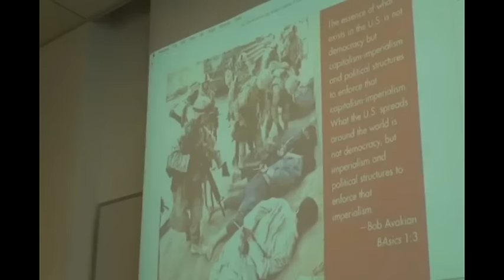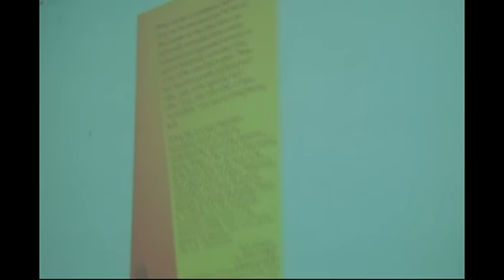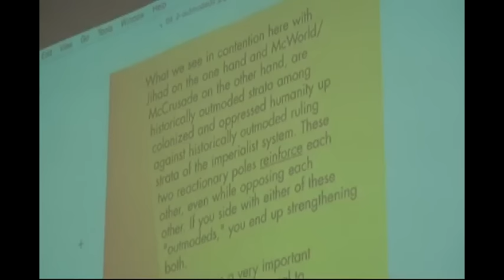Alan Goodmann - Left Forum: U.S. Wars of Aggression and Islamic Jihad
Truth for A Change brings you the Left Forum May 30, 2015 Panel on U.S. Wars of Aggression and Islamic Jihad: How should anti-war movement respond? Featuring Debra Sweet, William Blum, Alan Goodman, and David Swanson. Video by Joe Friendly. Stream MNN 1 live online:
AntikriegTV 2